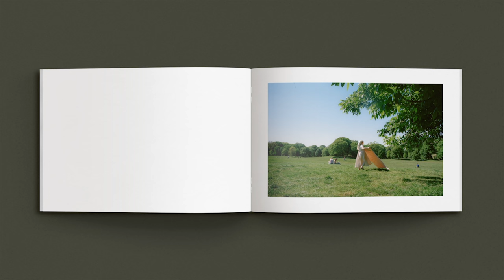Joe Greer on his DEBUT Photo Book | “nyc, i love you...”